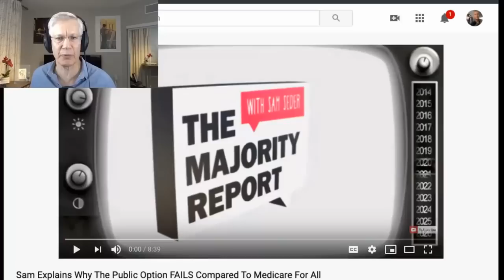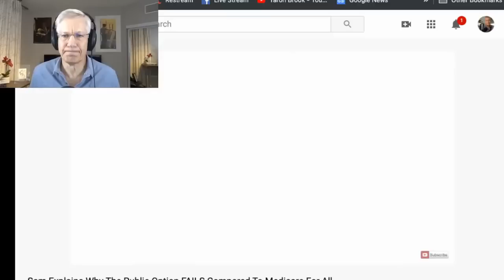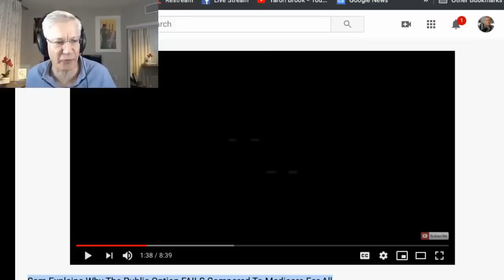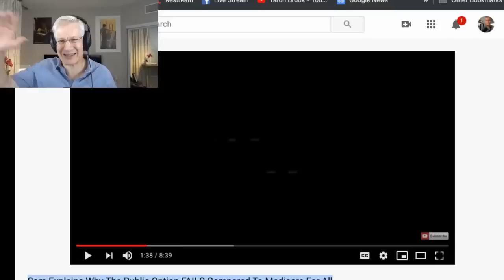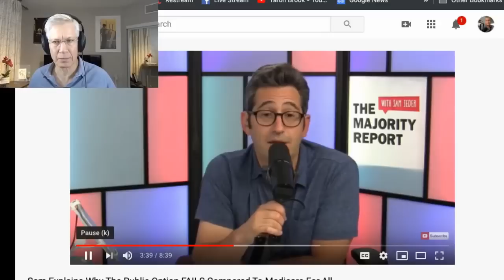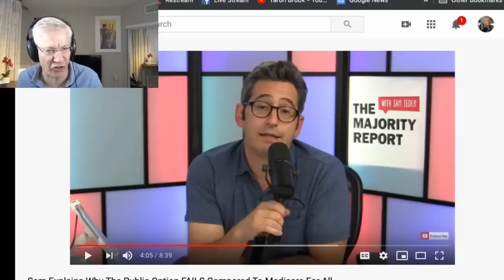Sam Seder's Horrific Vision of Medicare for All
This video was created by Christian Jackson.  Taken from Yaron Brook Show: Sam Seder & Medicare for All vs. Public Option Streamed live on Oct 29, 2019